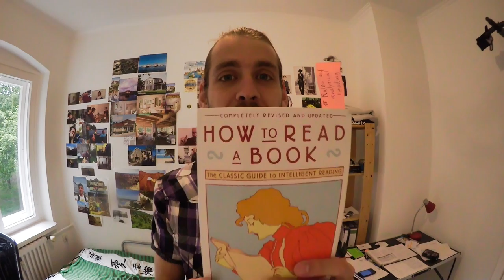[SHORT VERSION] How To Read a Book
▼ READ ME ▼